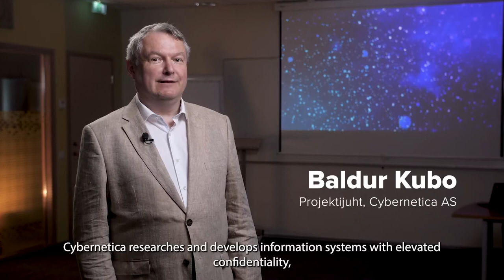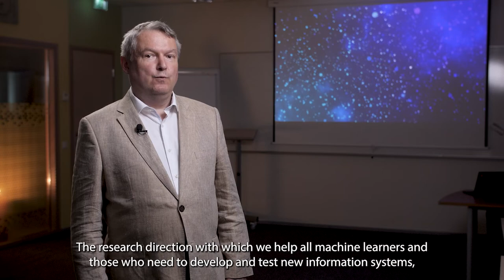Kuidas tehisintellekt aitab küberkaitse spetsialisti küberrünnakute avastamisel?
TalTechi rakendusliku tehismõistuse töörühma professor Tanel Tammet ja Cybernetica AS-i projektijuht Baldur Kubo avavad, kuidas tehisintellekt aitab küberkaitsespetsialisti tema töös. See tähendab, et masinõppe meetoditega leitakse firmade võrguliikluses ebatavalisi mustreid ning samuti koolitatakse küberkaitseteenuseid pakkuvates ettevõtetes spetsialiste.

Selles koostöös uuriti, millised meetodid töötavad tehisintellekti jaoks paremini ning tulemusi võrreldi erinevate organisatsioonide lõikes.